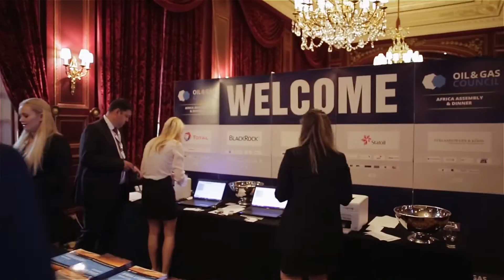Africa Assembly & Dinner 2015